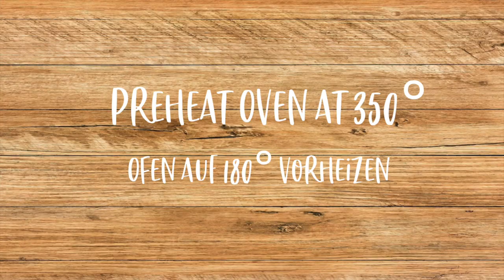Very Easy Blueberry Muffins | So Delicious Recipe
Blueberry Muffin Recipe - In this Video I show you how to bake easy and delicious Blueberry Muffins. You just need a few ingredients and can take fresh or frozen Blueberries.

Ingredients you need:
125 g Butter (1/2 Cup)
180 g Sugar (7/8 Cup)
2 Eggs
300 g flour (2 1/3 Cups)
2 tsp Baking powder
1 tsp Vanilla Extract
150 ml Milk (2/3 Cup)
250 g Blueberrys (1 1/3 Cups)
5 tbsp Almond Flakes